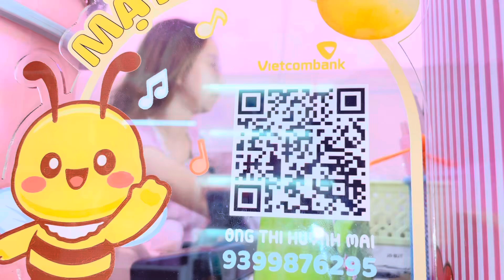Shop Phụ Kiện Mật Ong (Hồng Dân) Bạc Liêu | Flycam Lâm Phước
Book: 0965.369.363